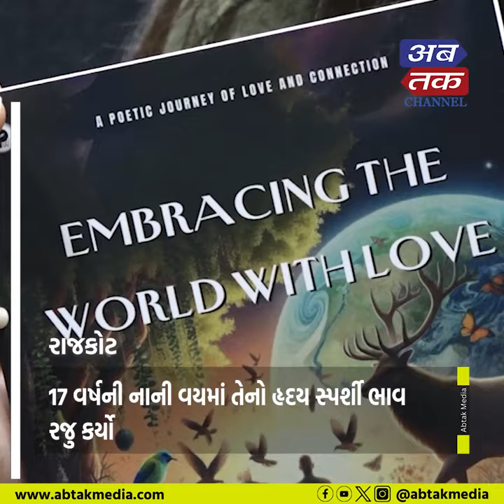જીનિયસ સ્કૂલની વિદ્યાર્થીની ક્રિશા થાનકીએ " એમ્બ્રેસ ધ વર્લ્ડ વિથ લવ " પુસ્તક પ્રકાશિત કર્યું